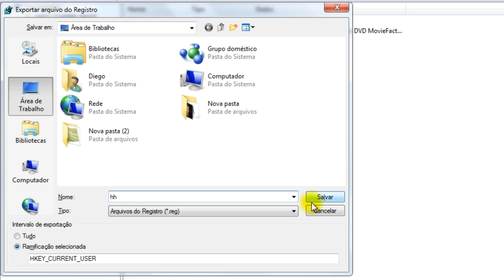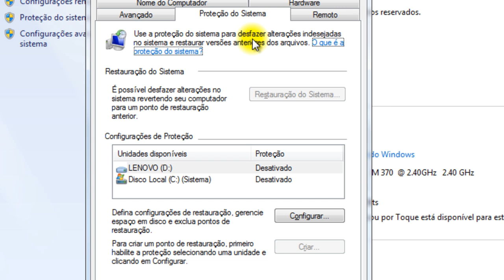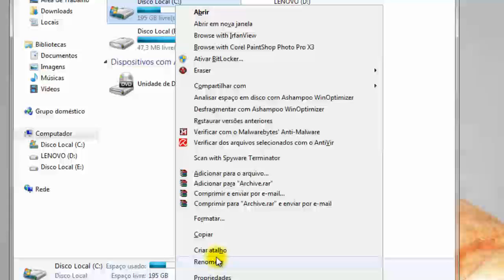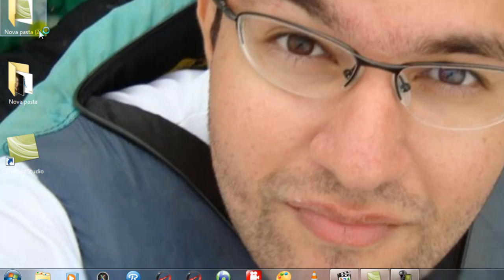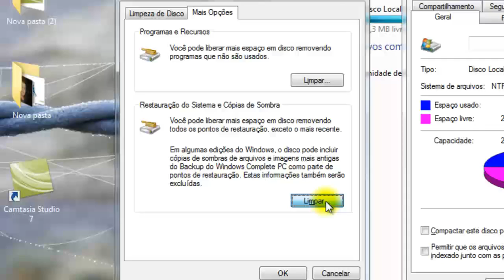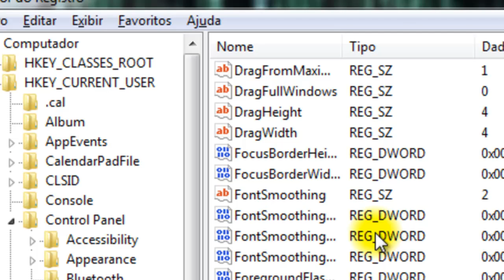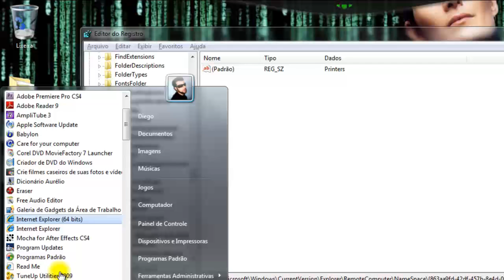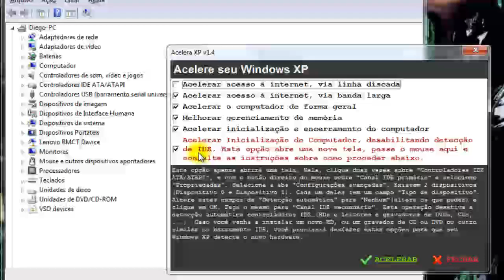Acelere seu Pc sem Programas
Varias dicas